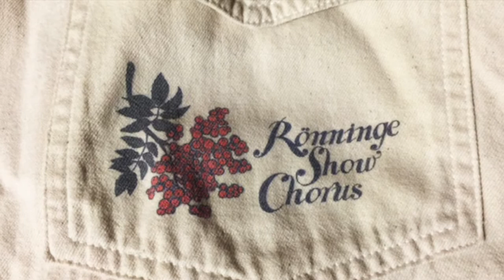Rönninge Show Chorus New Logo 2018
Rönninge Show Chorus (RSC) is a world-class competitive female barbershop chorus led by Anna Alvring and Britt-Heléne Bonnedahl. With over 155 female members, spanning ages 16-80, they perform four-part harmony chorus music in concerts, competitions and at corporate events. Formed 1983 in Rönninge, Sweden, RSC has been fostering and educating singers nationally and internationally ever since. They are 2014 and 2017 International Chorus Champions, Sweet Adelines International, with the highest international score in history.

Rönninge Show Chorus (RSC) är en kvinnlig kör i världsklass som tävlar i barbershop och leds av Anna Alvring och Britt-Heléne Bonnedahl. Kören bildades i Rönninge, Sverige 1983 och har över 155 aktiva medlemmar i åldrarna 16-80 år. Kören sjunger främst fyrstämmig körmusik i barbershopstil och har även en bredare körrepertoar vid konserter som t ex Stjärnjul, företagsspelningar och andra event. RSC har utbildat och utvecklat sångare sedan start, både i nationellt och internationellt. De är tvåfaldiga världsmästare med titeln “2014 och 2017 International Champion Chorus, Sweet Adelines International” med den högsta internationella mästerskapspoängen hittills.